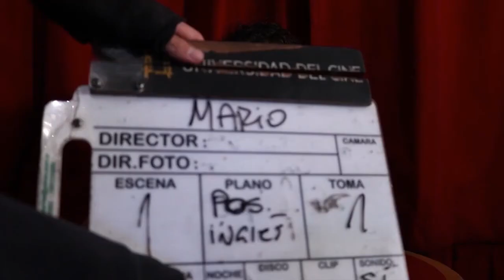Chinese Tweezers by Mario Lopez and Tango Magic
Mario Lopez is one of the recent big surprises of the world of magic. He won the second prize in Micro Magic at the most recent FISM -- his magic is original, simple, different, and fresh.

Chinese Tweezers is one of his creations, the kind of magic that can only come from a brilliant mind.

Imagine poking a pair of tweezers down through the small hole in the center of a Chinese coin, and upon pulling the tweezers back up through the hole, a large Eisenhower Dollar appears on the tip of the tweezers. Amazingly visual!! The effect can be repeated numerous times with the same audience, becoming more magical each time! This looks incredible! There are other ways to make the dollar appear - your imagination is the limit!

Now, everyone can perform this beautiful and incredible magical routine. See what all the excitement is about! The set includes all the necessities: coins, tweezers, and a link with video instructions in both English and Spanish.